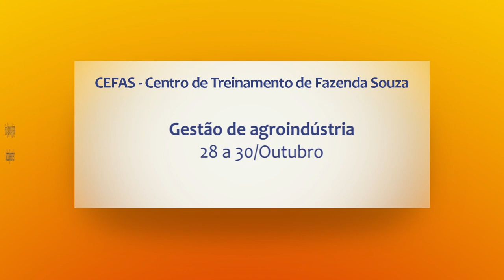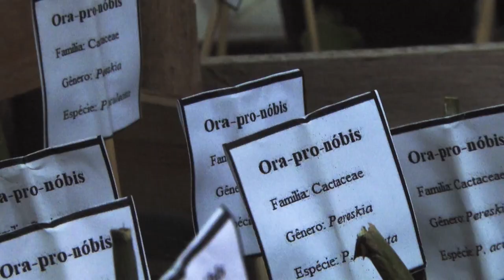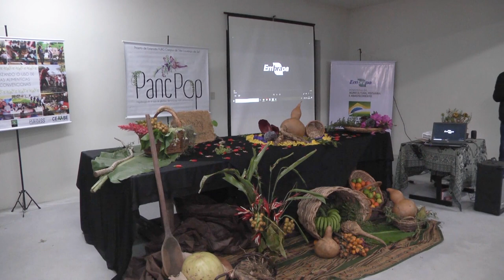Rio Grande Rural #1085 29/09/19 2º bloco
- A importância das plantas alimentícias não convencionais

Programa #1085